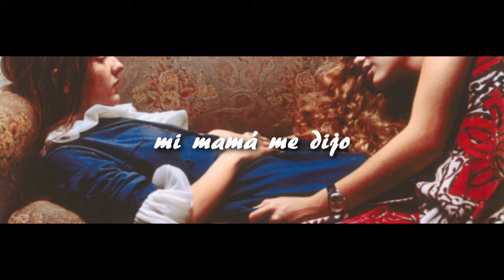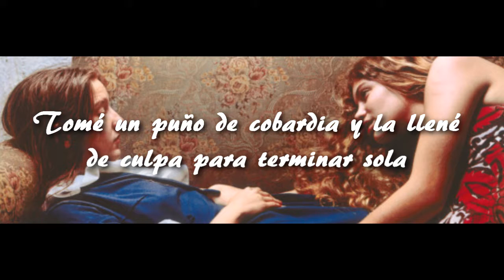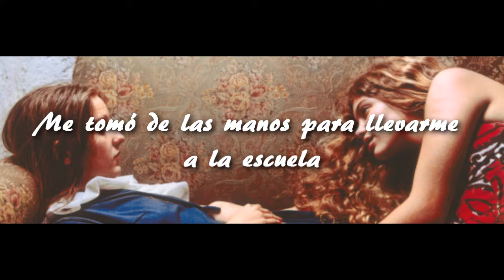FUCKING PERFECT 84